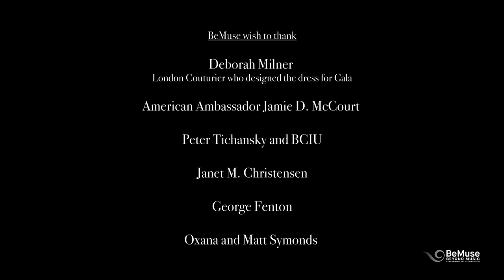Gala Chistiakova recital at Hôtel de Talleyrand, Paris [Full Performance]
BeMuse artist in residence, Gala Chistiakova, performing at Hôtel de Talleyrand in
Paris, France at a dinner honouring the Eisenhower legacy and marking the 75th anniversary of the Liberation of France.

Pieces performed
- Ludwig van Beethoven: Sonata "Quasi una fantasia" op.27 no.2 "Al Chiaro di luna"
- Robert Schumann: Fantasia op.17
- A. Scriabin: Sonata – Fantasia op.19

BeMuse is a performing arts foundation founded by George Fenton and Oxana Symonds.